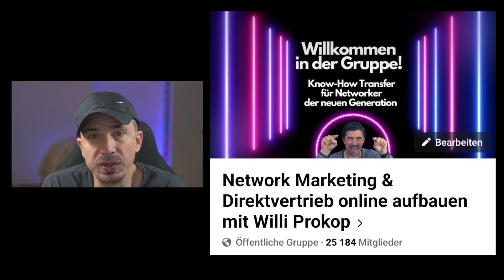Negative Jifu Badezusatz Erfahrungen: Das Bath Soak / Treats Problem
🌊 "10 Wege, um dein Badeerlebnis zu verbessern"
🌿 "5 Bio-Kräuter, die dein Bad in eine grüne Oase verwandeln"
🌺 "7 sinnliche Erlebnisse, die du in deiner Badewanne haben kannst"
🍋 "3 Tipps, um dein Bad in einen Energieboost zu verwandeln"
🥥 "6 Wege, um Urlaubsfeeling in dein Badezimmer zu bringen"
🌹 "4 Tipps für ein königliches Badeerlebnis"
🍯 "8 süße Verwöhnmomente für deine Haut"
🌬️ "9 Wege, um das Gefühl von Meer in dein Badezimmer zu bringen"
🍵 "2 inspirierende Teesorten, die dein Badeerlebnis verbessern können"
🌜 "7 Tipps für eine entspannte Nacht"
🌈 "5 Wege, um dein Bad in ein Farbenspiel zu verwandeln"
🌲 "3 Aromen, die dein Bad in einen Waldspaziergang verwandeln"
🍊 "6 Düfte, die dein Bad in einen Orangenhain verwandeln"
🌻 "4 Wege, um deine Haut zum Strahlen zu bringen"
🍫 "7 süße Momente für Naschkatzen"
🌵 "2 Wege, um intensive Feuchtigkeit in dein Bad zu bringen"
🍒 "5 Düfte, die dein Bad in ein Kirschblütenfest verwandeln"
🌴 "3 exotische Fruchtaromen, die dein Bad in ein Karibikparadies verwandeln"
🍂 "6 würzige Herbstnoten, die dein Bad in einen Herbstzauber verwandeln"
🌕 "4 mystische Baderituale für Vollmondnächte"
🍁 "7 süße Ahorndüfte, die dein Bad in eine Ahornfreude verwandeln"
🌬️ "5 Düfte, die dein Bad an klare Wintertage erinnern"
🍇 "3 antioxidative Pflegetipps für reife Haut"
🌞 "6 Wege, um einen frischen Start in den Tag zu haben"
🌾 "4 Tipps für empfindliche Haut"
🍏 "7 Düfte, die dein Bad in einen Apfelgarten verwandeln"
🌰 "2 Nussöle, die dein Bad in eine nährende Pflege verwandeln"
🌕 "5 luxuriöse Glanzmomente für dein Bad"
🌱 "3 heilende Kräuter, die dein Bad in einen Kräutergarten verwandeln"
🍓 "6 süße Momente mit Erdbeerduft"
🌺 "4 exotische Blumenextrakte, die dein Bad in hawaiianische Träume verwandeln"
🍑 "7 samtige Pflegemomente mit Pfirsicharoma"
🌲 "5 Düfte, die dein Bad in eine nordische Landschaft verwandeln"
🍉 "3 erfrischende Auszeiten mit Wassermelonenextrakt"
🌾 "6 beruhigende Lavendeldüfte für dein Bad"
🍊 "4 spritzige Mandarinenaromen für dein Bad"
🍇 "7 antioxidative Weinextrakte für reife Haut"
🌴 "5 exotische Düfte, die dein Bad in ein Dschungelabenteuer verwandeln"
🍋 "3 erfrischende Auszeiten mit Zitronenduft"
🌺 "6 Blumendüfte, die dein Bad in eine Blumenwiese verwandeln"
🍵 "4 antioxidative Grüntee-Extrakte für dein Bad"
🍓 "7 süße Momente mit Erdbeerduft"